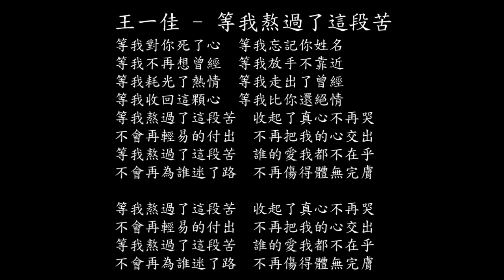【試聽】王一佳 - 等我熬過了這段苦 (live合唱版)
王一佳 - 等我熬過了這段苦 (live合唱版)
等我對你死了心
等我忘記你姓名
等我不再想曾經
等我放手不靠近
等我耗光了熱情
等我走出了曾經
等我收回這顆心
等我比你還絕情
等我熬過了這段苦
收起了真心不再哭
不會再輕易的付出
不再把我的心交出
誰的愛我都不在乎
不會再為誰迷了路
不再傷得體無完膚
等我對你死了心
等我忘記你姓名
等我不再想曾經
等我放手不靠近
等我耗光了熱情
等我走出了曾經
等我收回這顆心
等我比你還絕情